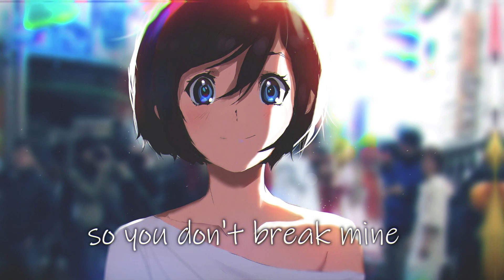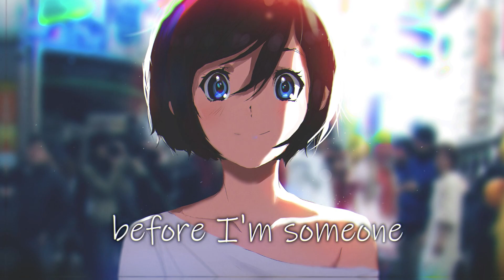Nightcore - Takeaway (Lyrics)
Nightcore Is just a modification in Original Song with high pitch and speed. It does not mean to hate the Artist and is Just for Fun.